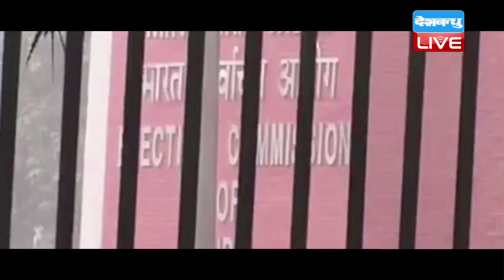Chennai में Asaduddin Owaisi बरसे | BJP की बी टीम बताने पर निशाना